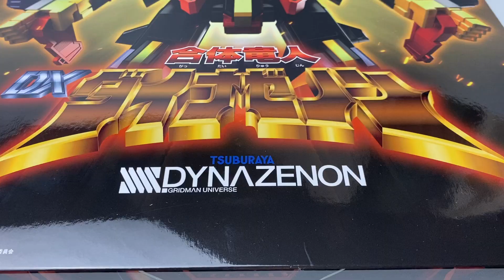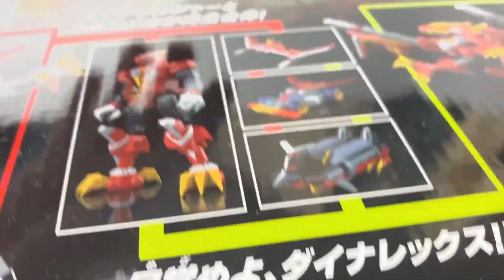【THE合体】合体竜人 DXダイナゼノンを開封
好きなもの・興味のあるものを紹介していきます